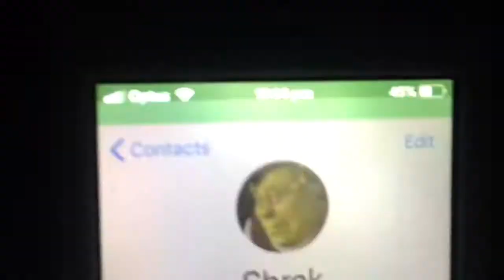I called Shrek at 3AM (GONE WRONG!)